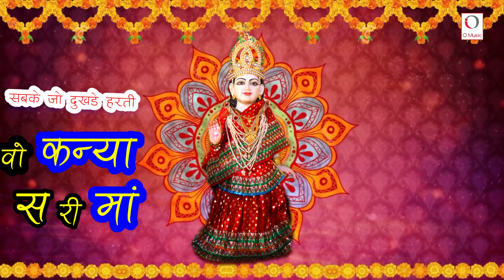Vo Kanya S Ri Maa | New Shakti Bhajan | O Music Bhakti Sagar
Song                                  Vo Kanya S Ri Maa

Music                                 Desi Beat Music

Edit                                      O Music Team

 Label & Copyrights :-        O Music Bhakti Sagar

O Music Company

Music Label & Copyrights :- O Music

Contact Company (Person) :- Chand Rathi Ji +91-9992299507

Kanya Bhajan
New Kanya Shakti Bhajan
Shakti Bhajan
#kanya Shakti Bhajan
Shakti Ke Bhajan
Kanya Ke Bhajan
Shakti Ke Song
Kanya Ke Song